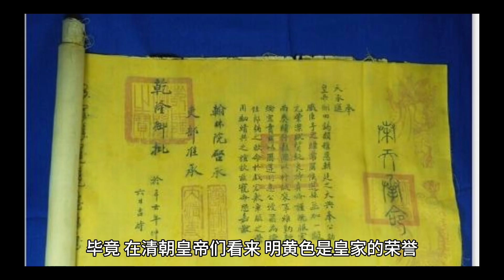清朝“御赐黄马褂”有什么用？为何得到赏赐的人，却不敢随便穿？